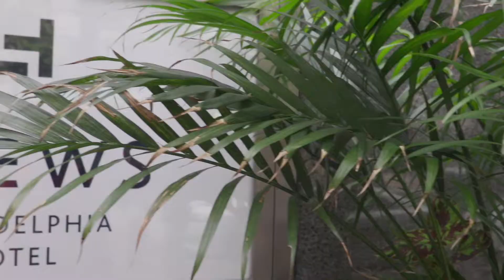NatashaCarter Host Reel 2019